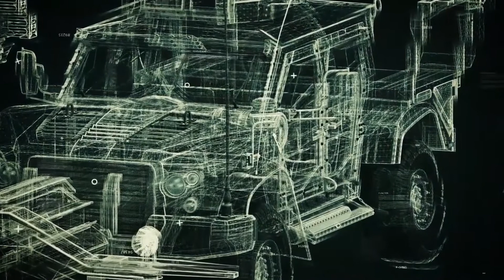ERAF | Oshkosh Systems Integration Capabilities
ERAF Offers a wide range of systems ready for integration into Oshkosh military vehicles in service.